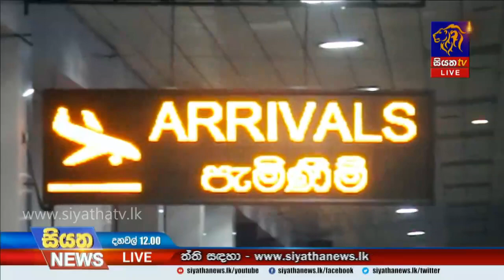මෙරට කොරෝනා රෝගීන් ගණන 3287ක් දක්වා ඉහළට | Siyatha News